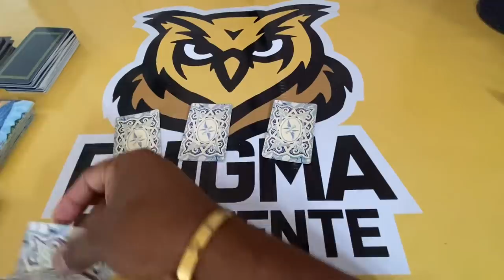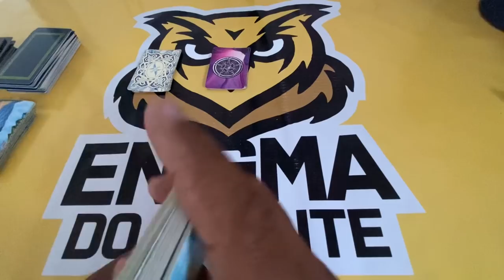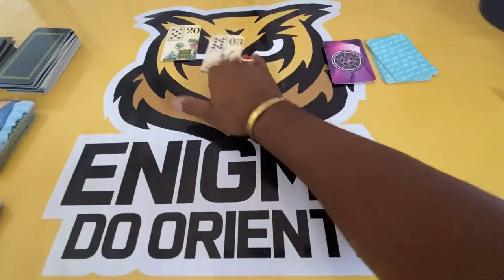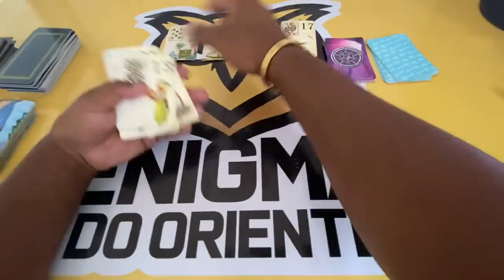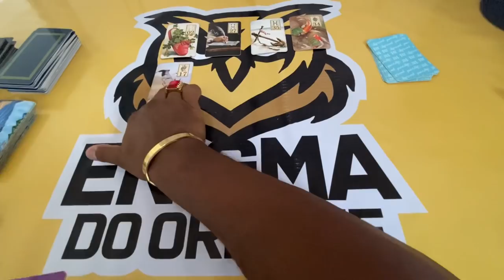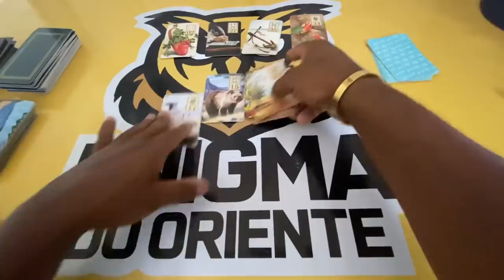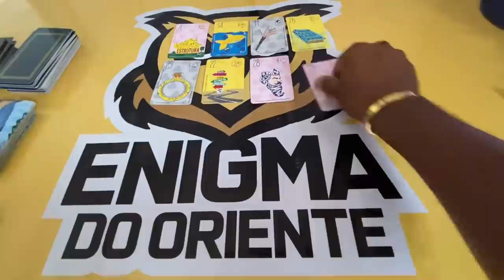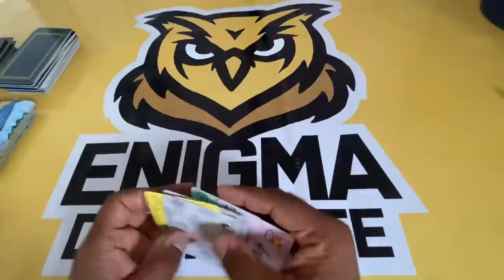ELE HOJE EM RELAÇÃO A VOCÊ! !!💘 [ Tarot Responde ] Tarô [Tarô ] Tarot